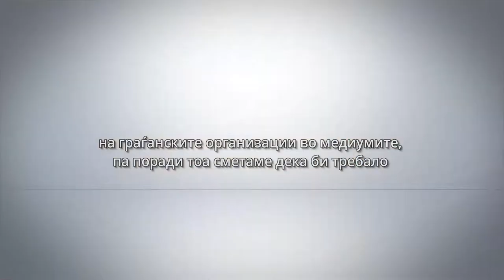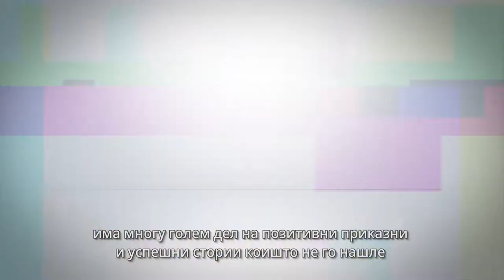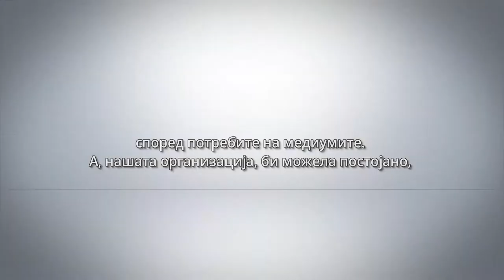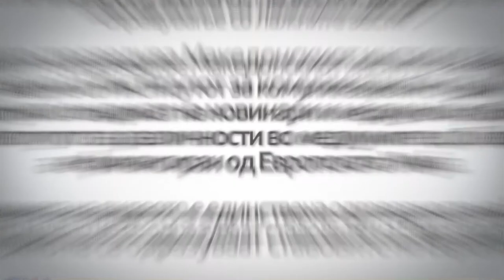Што недостасува во медиумското известување за граѓанските организации?